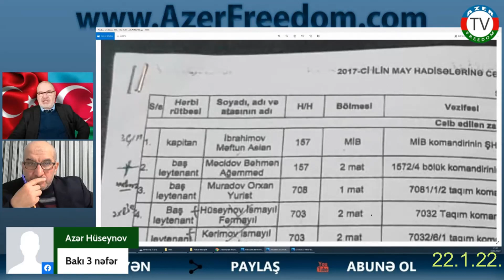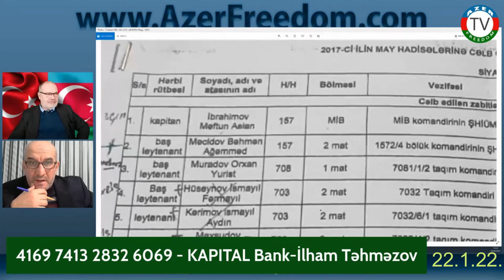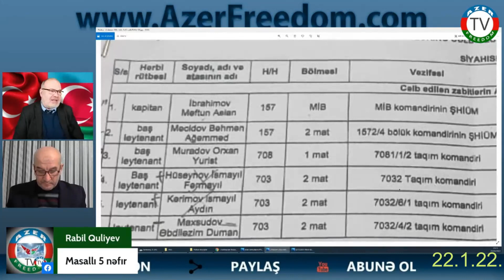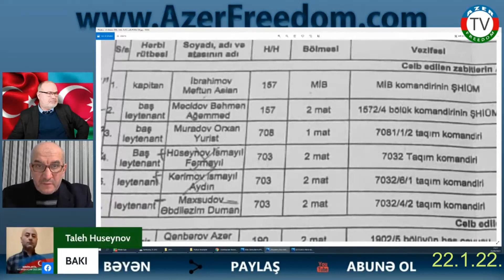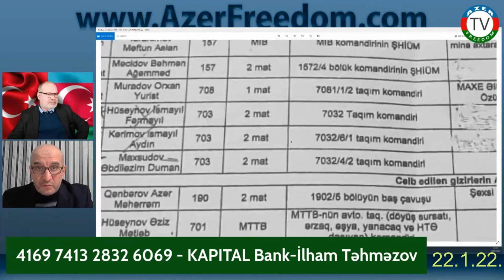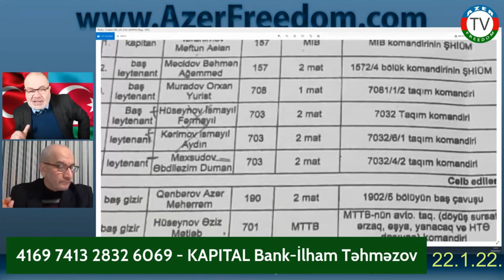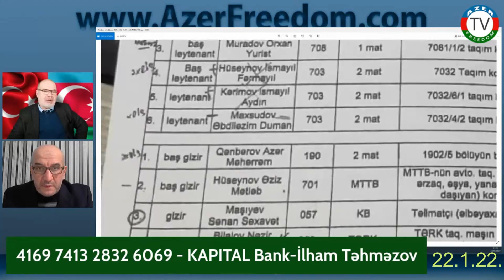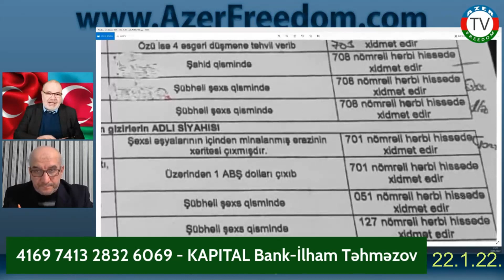6.2.22: İşgəncəgörənlərin siyahısı keçdi əlimizə.